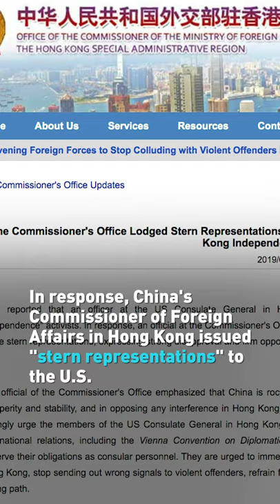This photo shows a US diplomat meeting with Hong Kong protest leaders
A photo published in a Hong Kong newspaper shows a U.S. State Department official meeting with Hong Kong protestors. Find out why this is causing diplomatic tensions.